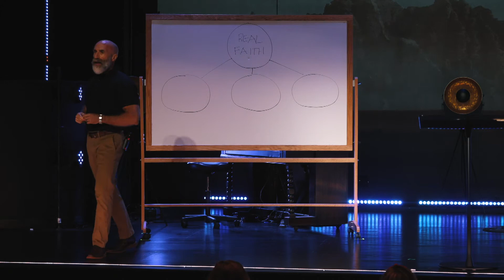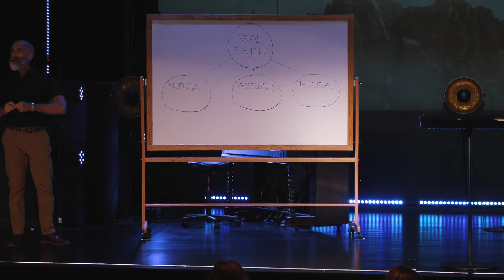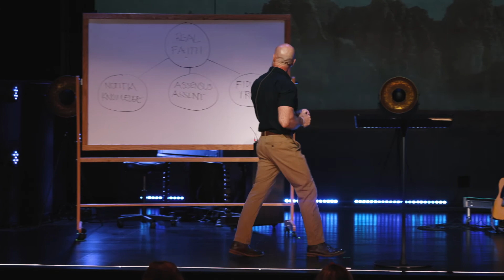What is Real Faith? | Bob Bauer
Saving faith rests on what Jesus did, not what we do.

For more resources for kids, families, small groups, students, and more,

Hope Christian Church exists to Connect People to Jesus. We accomplish this vision in four ways: Worship, Grow, Serve and Tell. With the Bible as our source of truth, we want as many people as possible to connect with Jesus at HCC, grow in their relationship with him, and spread God's love to our community and world.